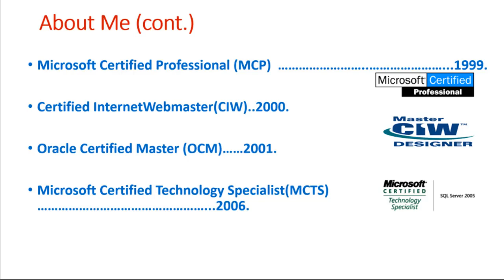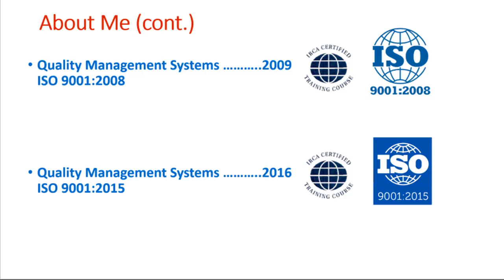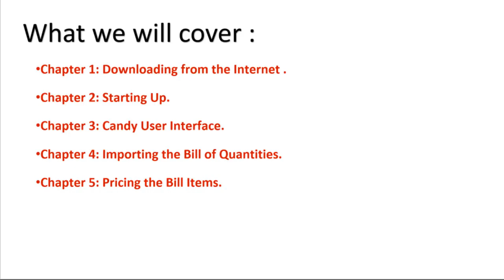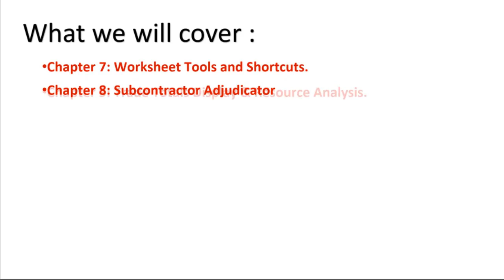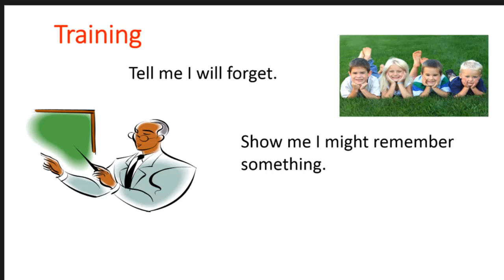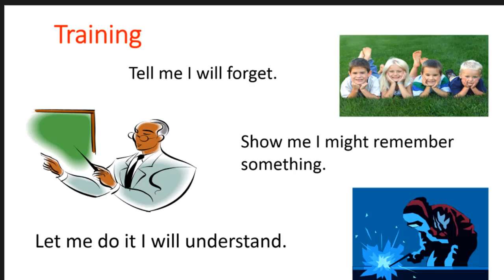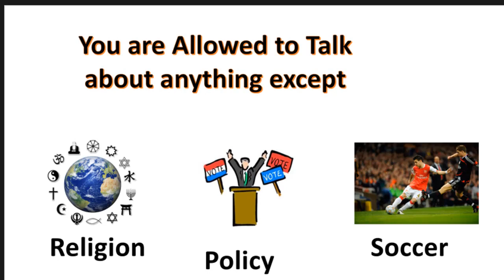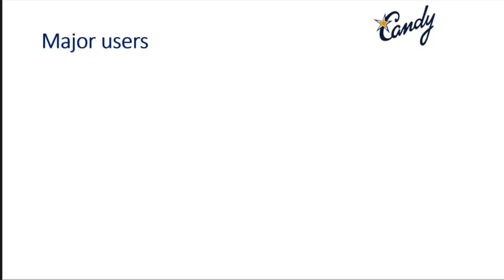Candy Estimating Basics : 00 Introduction (ENGLISH)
Candy is the construction computer software ..in this video, Said Fawzy Introduce what you should know in Candy Estimating  Modules for Basics of Candy Estimating